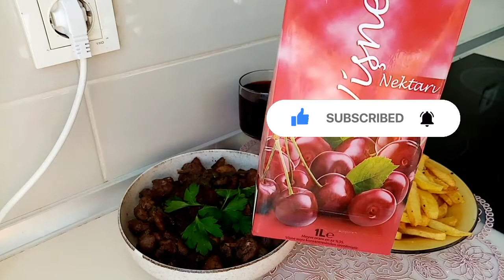من المطبخ الاسباني الكبدة مع البطاطا بطريقتي وبمقاديري ,Cómo cocina Hígado y Patat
من المطبخ الاسباني الكبدة مع البطاطا كوجبة صحية Cómo cocina Hígado y Patat

وصفتنا اليوم من قلب اسبانيا... عشقي الأيدي.. تحياتي لشعب اسبانيا اللطيف.

ما يميز وصفتي انني لم استخدم الكحول في نقع الكبدة وانما استخدمت عصير الكرز الحامضي يعطيه مذاق الذ
والشيء الثاني الاسبان لا يستخدمون هذه البهارات التي وضعتها بالوصفة  وهذا ما يعطيها مذاق الذ انما يكتفون بالفلفل الأسود
ثالثا هم لا يضعون مع الكبدة الثوم المفروم مثلي الذي يعطي الكبدة مذاق رائع
رابعا انا وضعت شرائح الفلفل الحار مع الكبدة لتعطيها الطعم الحار وهذا ما لا يفعله الاسبان بهذا النوع من الاكلات
خامسا الاسبان يفضلون الكبدة مع المشروبات الكحولية انا قدمته مع عصير الكرز لانه صحي ومغذي اكثر من الكحوليات

وصفتنا هي وجبة غداء متكاملة صحية ومغذية من الكبدة على الطريقة الإسبانية مع البطاطا المقلية وكأس من عصير الكراز الشهي.

المقادير :
500 غرام كبدة منظفة ومقطعه
راس من الثوم كامل مفروم ناعما
اريعة فصوص من الثوم
لتر من عصير الكرز الشهي
فلفلة خضراء حارة مقطعة شراىح خفيفة رفيعة
رشة ملح.،. فلفل اسود.. ملعقة اكل كاري.. ملعقة اكل كمون
ثلاث حبات من البطاطا متوسطة الحجم مغسولة ومقشرة ومقطعة على شكل أصابع
ثلاث ملاعق زيت زيتون
زيت للقلي

احبتي من المطبخ الاسباني الكبدة مع البطاطا كوجبة صحية
 Cómo cocina Hígado y Patat

من الذ وأطيب الأطباق التي تقدم في اسبانيا لاحتوايها على قيمة غذاىية عالية

احبتي
آتمنى وصفتي هذه قد نالت اعجابكم